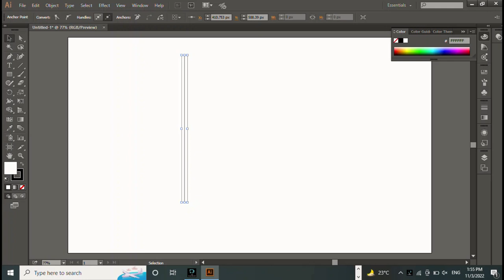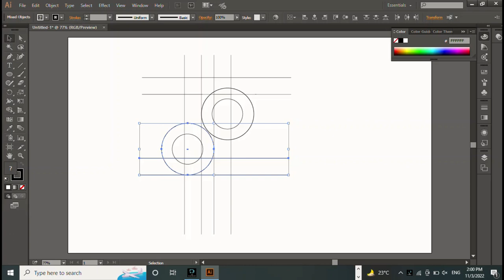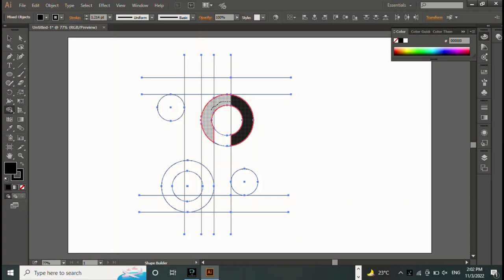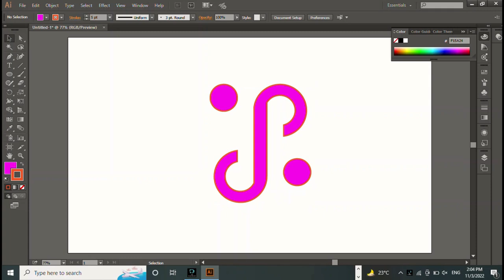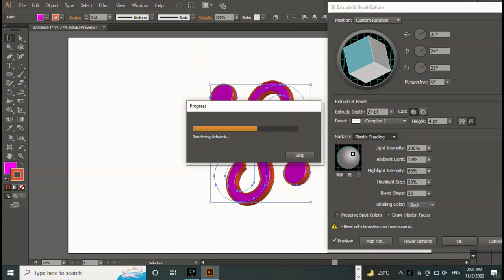3D Logo Design Easy Techniques For Experts & Beginners - Adobe Illustrator Tutorial